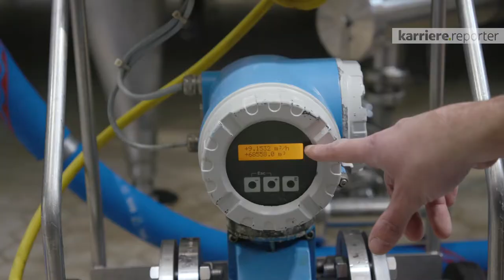PFANNER als Arbeitgeber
Als eines der führenden Unternehmen der europäischen Getränkeindustrie vereint Pfanner Werte wie Tradition, Innovation und Qualität. Das in 5. Generation als Familienunternehmen geführte Traditionsunternehmen bietet ein soziales Arbeitsumfeld sowie modernste Arbeitsplätze in Verwaltung und Produktion.
Laufende Investitionen in Produktentwicklung und neueste Technologien sind neben einem funktionierenden sozialen Arbeitsumfeld Garanten für Mitarbeiterzufriedenheit, fachliche Kompetenz und die Sicherung von Qualitätsstandards.
Wissenstransfer und die Vermittlung von fachlichem Know-how sind tief verankerte Werte der Pfanner Unternehmensphilosophie, weshalb es uns ein Anliegen ist, die individuellen Stärken der Mitarbeiter zu erkennen und durch gezielte, qualifizierte Aus- und Weiterbildungsmaßnahmen zu fördern.
Nur gut ausgebildete und motivierte Fachkräfte sichern den Unternehmenserfolg nachhaltig.